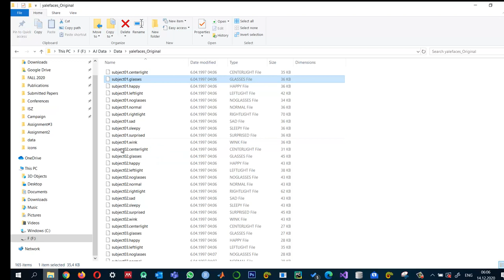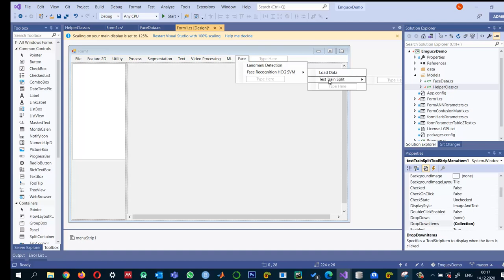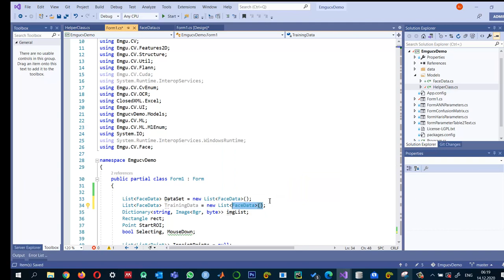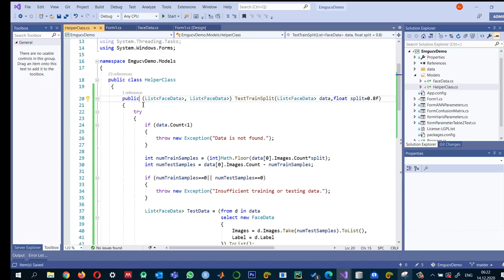EmguCV # 64 - II (Test-Train Split) Face Recognition using HoG features and SVM classifier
This tutorial shows how to extract histogram of oriented gradients for face recognition using support vector machine. The code is written in Emgu CV 4.4 version with windows forms application in C# language.

TOOLS
Emgu CV  : Version 4.4
IDE         : Visual Studios 2019

FURTHER INFORMATION